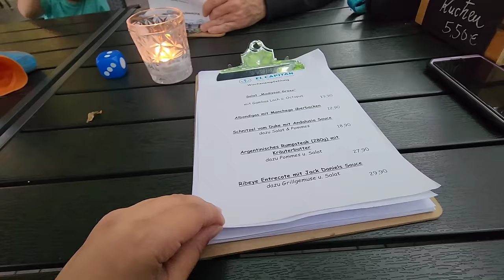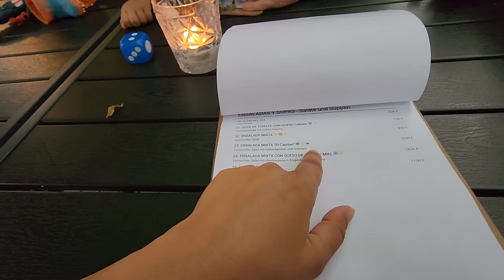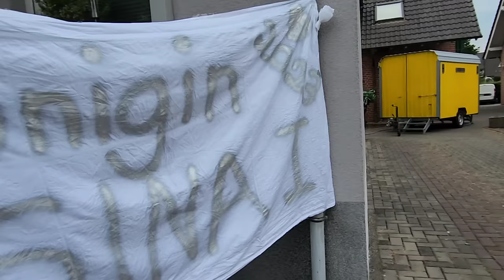Ճամփա ընկանք | Գերմանիա | Նշում ենք մի քանի ծնունդ | Liana Welch Vlog